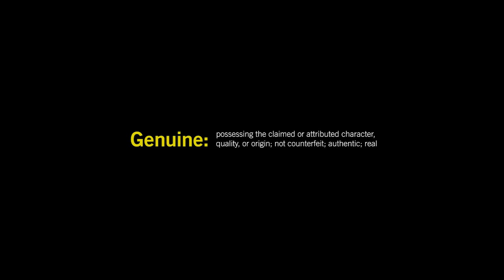Kelly Slater - Genuine FCS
Kelly Slater's Genuine FCS video.